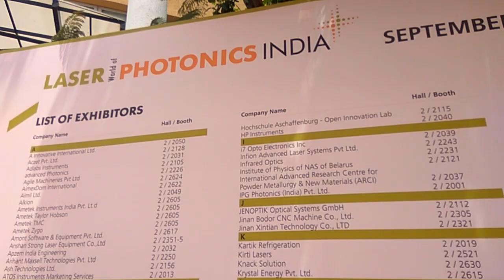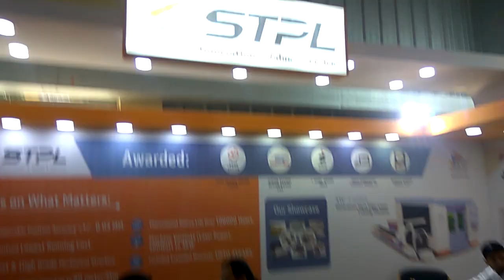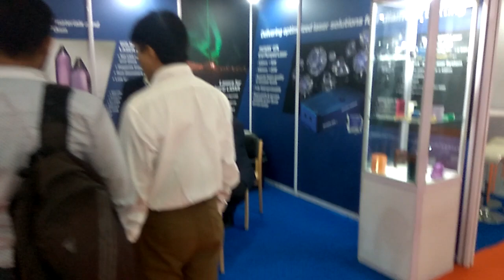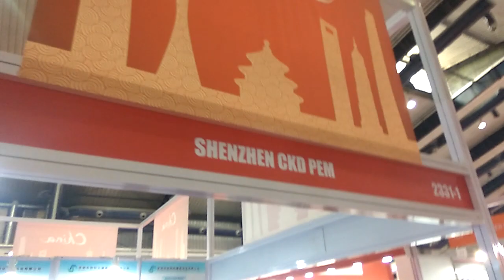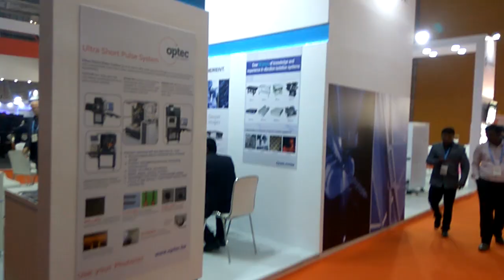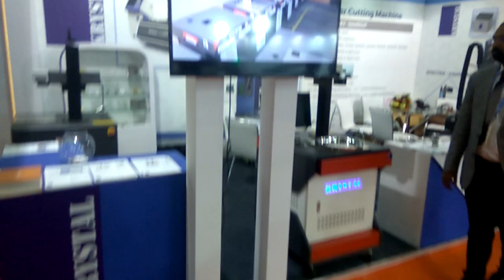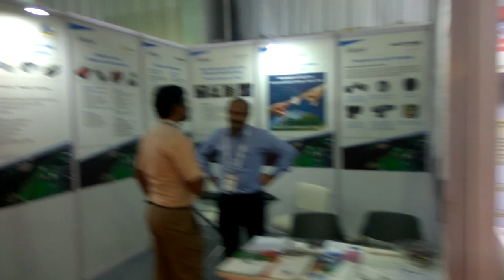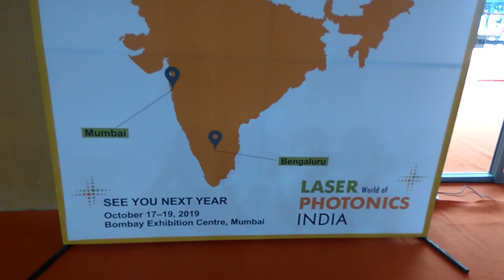Laser World of Photonics India Bangalore 2018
2018 edition of LASER World of PHOTONICS INDIA is now in progress at BIEC Bengaluru International Exhibition Centre, Bengaluru.